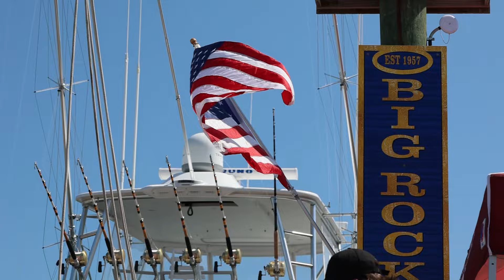Big Rock Blue Marlin Tournament Preview: 2024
The Big Rock Blue Marlin Tournament is underway June 7th-16th in Morehead City!

You'll see Morehead City staff working hard along the event footprint, as well as throughout the entire city during this timeframe, to ensure it is safe and clean for everyone. In this video, event organizers talk about what to expect from this year's tournament and how our city staff helps make it possible.

We encourage you drive carefully, be aware of increased pedestrian traffic downtown and welcome everyone to our community.